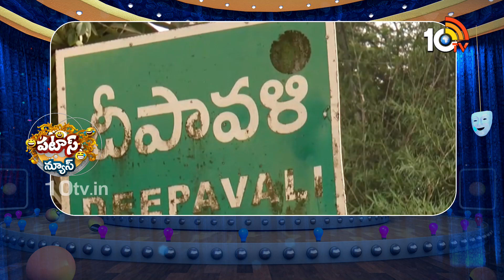Deepavali Village In Srikakulam District | ఊరికి దీపావళి అని పేరుపెట్టిండ్రు | Patas News | 10TV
10TV is one of the Largest Content producing Telugu News Channel in Telugu States. Its one of the leaders in the production and broadcasting of un-biased and comprehensive news.
10TV offers round the clock coverage of latest breaking news and unique mix of news bulletins, current affairs and Entertainment programmes.
10TV Youtube Channel offers Latest News from Telugu States, Politics, Entertainment, Health, Sports Lifestyle, Devotional, National News, International News and lot more.!

హాయ్,
10టీవీ యూట్యూబ్ చానల్‌కి స్వాగతం. 10టీవీలో ప్రసారమయ్యే కథనాలతో పాటు ఆసక్తికరమైన మరెన్నో అంశాలను 10టీవీ యూట్యూబ్ చానల్లో మీకు అందిస్తాం. మా వీడియోలలో మీకు నచ్చిన వాటిని మాకు తెలియజేయండి. అలాంటి మరిన్ని కథనాలను మీకు అందించేందుకు ప్రయత్నిస్తాం. నచ్చిన వీడియోలను మరింత మందికి షేర్ చేయండి. చానల్‌ను సబ్‌స్క్రైబ్ చేయడం మరిచిపోకండి. ధన్యవాదములు.!